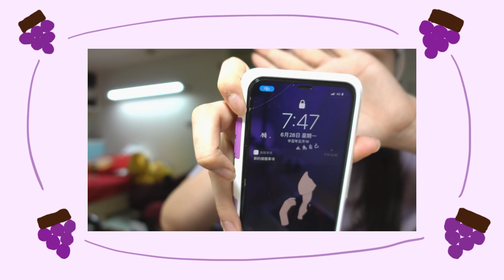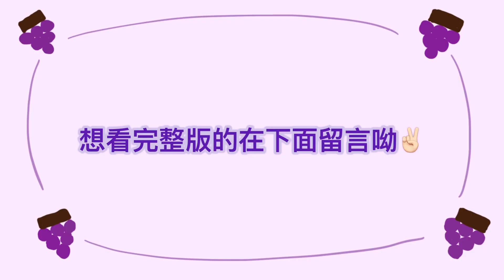💡期末大轟炸💥首次日文配音！我..努力了… ｜膩醬耍呆呆💜葡萄姐姐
不專業日文🙇🏻‍♀️大家當娛樂影片來看就好呦🙈💜